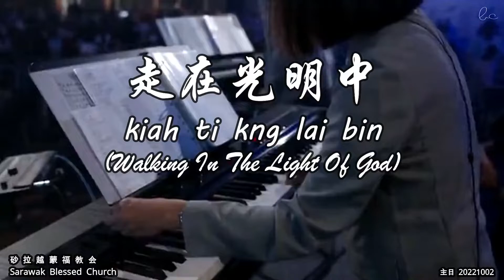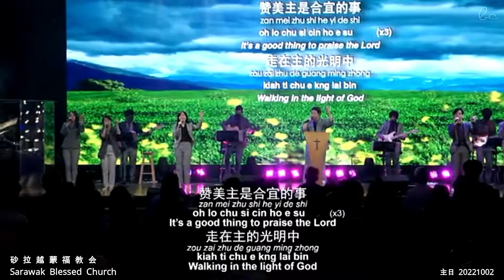走在光明中 kiah ti kng lai bin (Walking In The Light Of God)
走在光明中
kiah ti kng lai bin
(Walking In The Light Of God)

赞美主是合宜的事
oh lo Chu si cin ho e su
走在主的光明中
kiah ti Chu e kng lai bin

走 走 走在光明中
kiah kiah kiah ti kng lai bin
走在主的光明中

赞美主 是好的事
oh lo Chu si ho e su

跑 跑 跑在光明中
cao cao cao ti kng lai bin
跑在主的光明中
cao ti Chu e kng lai bin

游 游 游在光明中
siu siu siu ti kng lai bin
游在主的光明中
siu ti Chu e kng lai bin

跳 跳 跳在光明中
thiao thiao thiao ti kng lai bin
跳在主的光明中
thiao ti Chu e kng lai bin

飞 飞 飞在光明中
poi poi poi ti kng lai bin
飞在主的光明中
poi ti Chu e kng lai bin